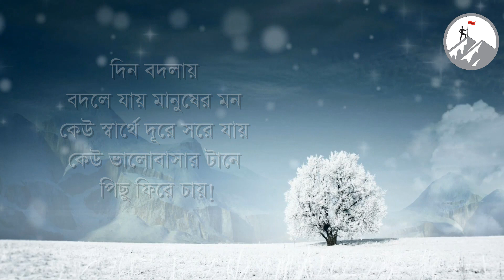সব সম্পৰ্ক ভালো রাখতে যাকে ভালোবাসো তাকেবেশি ...|| Inspirational quotes for life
কিছু বিখ্যাত অনুপ্রেরণামূলক উক্তি | একটি অসাধারন সংগ্রহ উপস্থপান করা হলো যার দ্বারা আপনি নিশ্চই অনুপ্রাণিত হবেন সেই ব্যাপারে কোনো সন্দেহ নেই।

ভালোলাগলে অবশ্যই  𝐋𝐈𝐊𝐄  করুন ||
বন্ধু ও আত্মীয়দের সাথে  𝐒𝐇𝐀𝐑𝐄 করুন ||

ধন্যবাদ
ভালো থাকবেন 🙏